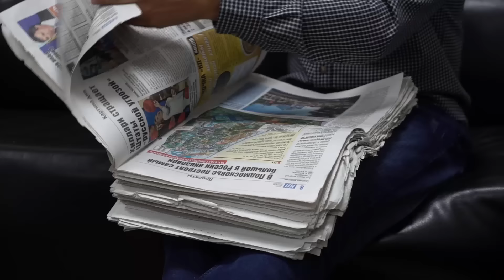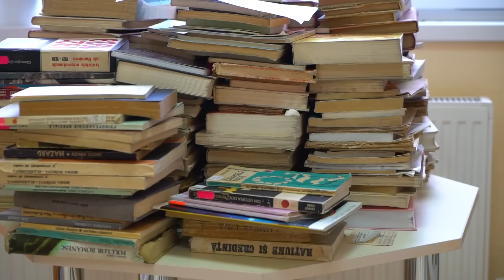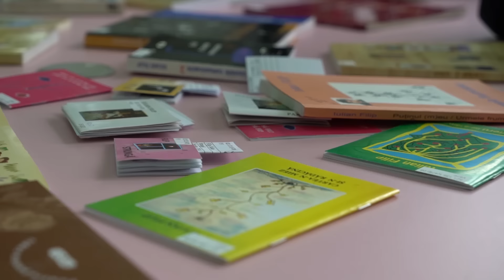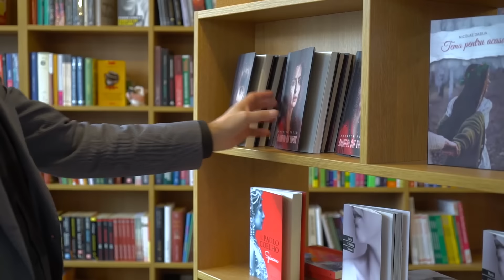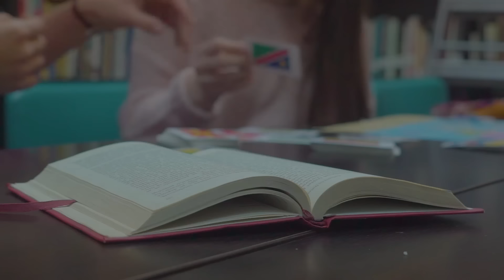Bibliotecile din Moldova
Asociatia Bibliotecarilor din Republica Moldova (ABRM)
Interviul este parte a proiectului „În obiectiv - bibliotecile” susținut de Programul Novateca și IREX Moldova